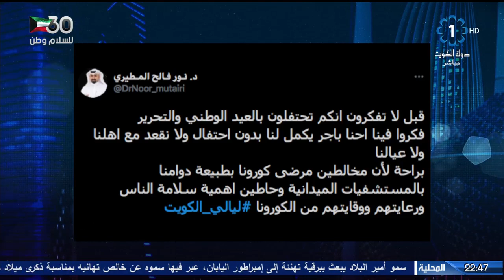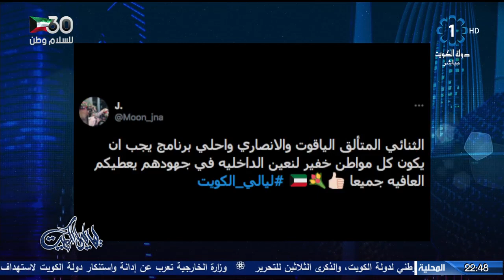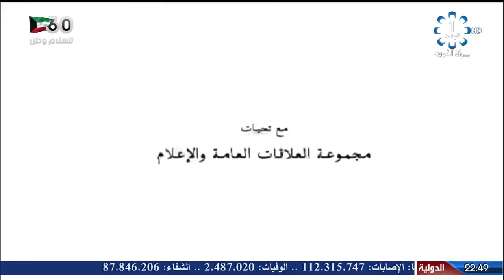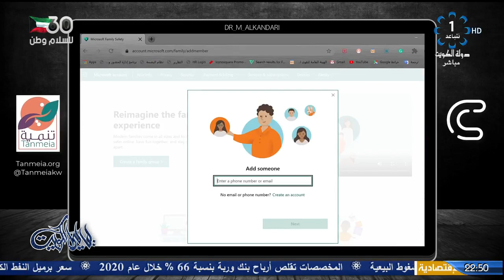برنامج ليالي الكويت 23-2-2021